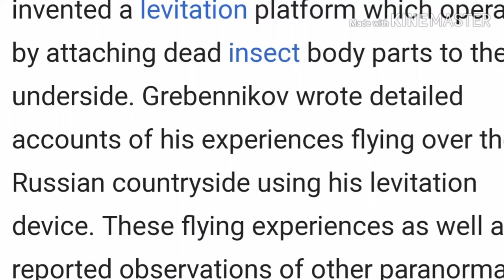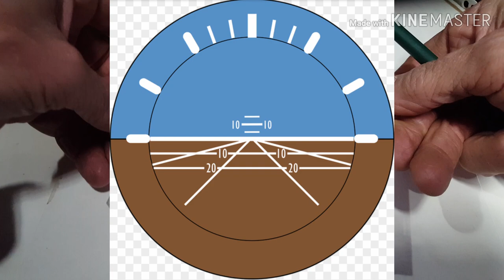VIKTOR GREBENNIKOV, CAVERNOUS STRUCTURE EFFECT (CSE), (PART 1 of 2)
A STUDY OF THIS NATURAL PHENOMENON